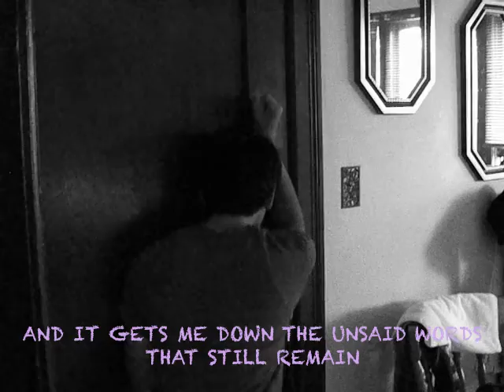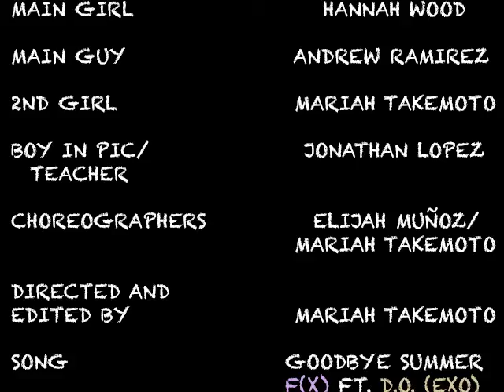[fan made video] F(x) - Goodbye Summer by Mariah Takemoto